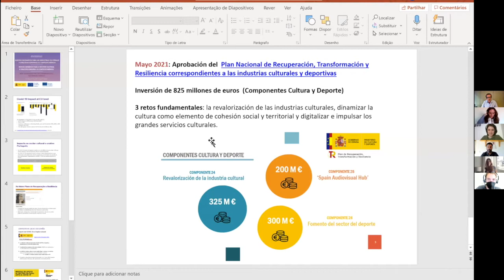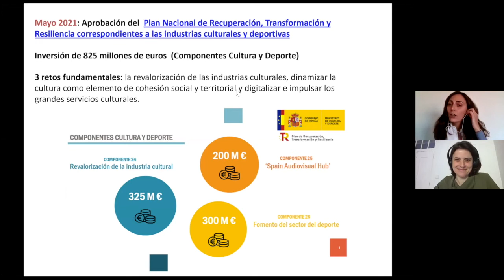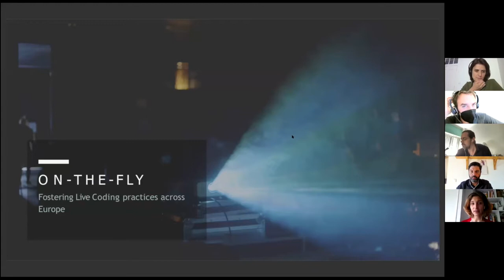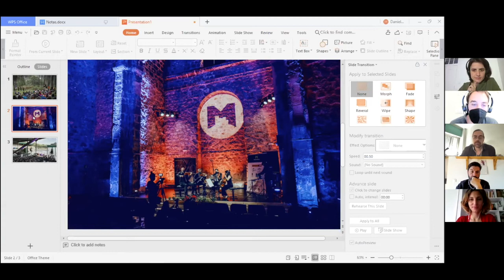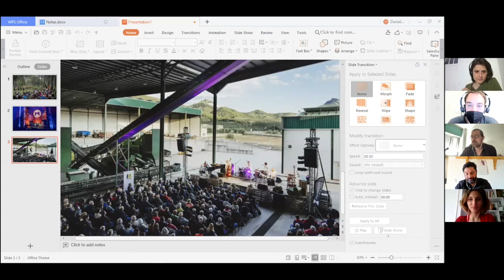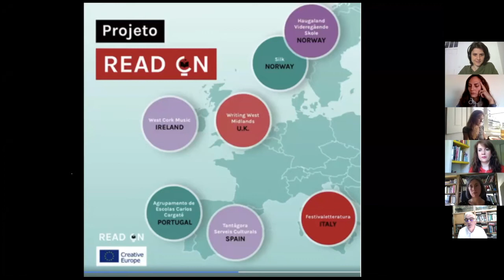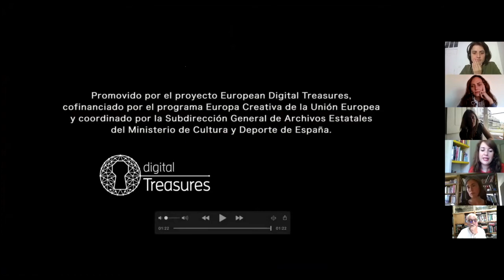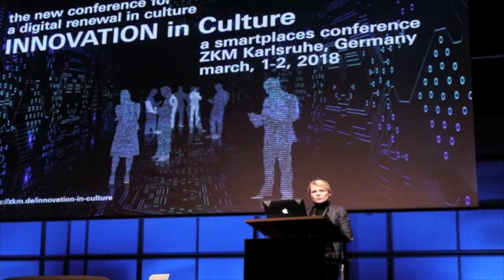Webinar 'Nuevos escenarios para las industrias culturales y creativas europeas: el contexto ibérico'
Video completo de la sesión online 'Nuevos escenarios para las industrias culturales y creativas europeas: el contexto ibérico', organizada entre la Oficina Europa Creativade Portugal y la Oficina Europa Creativa—Cultura de España el pasado 19 de mayo de 2021. Esta sesión internacional tuvo como objetivo compartir experiencias y buenas prácticas en la implementación de proyectos culturales en el contexto actual de la pandemia, y contó con la participación de beneficiarios del Programa Europa Creativa-Cultura, además de otros casos de éxito nacionales. Este video recoge la versión española (disponible también las versiones portuguesa e inglesa).

Ponentes y proyectos: Sara Machado (Oficina Europa Criativa Cultura Portugal); Augusto Paramio y Carolina Fenoll ( Oficina Europa Creativa—Cultura España); Daniel Broncano (Festival Música en Segura); Nuno Saraiva (WestWay Lab / Europe in Synch); Tiago Guedes (TMP/Festival DDD); Ludovica Michelin (On the Fly ); Catarina Valença (Herit-Us); Cristina Díaz (Digital Treasures); João Paulo Proença (READON); Irene Antón (Literature Against Climate Change For Every Age).

Puedes encontrar información adicional sobre las presentaciones y los proyectos presentados en nuestra web